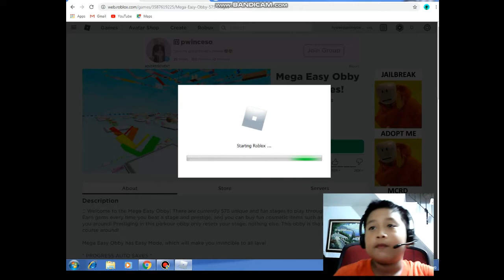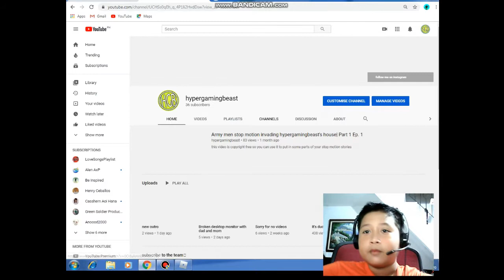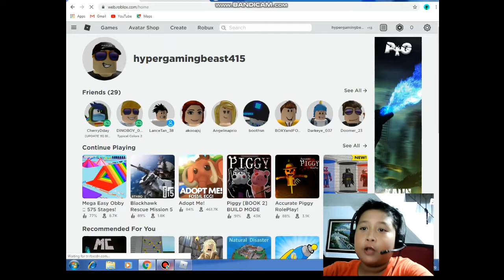Roblox Ultimate Obby !